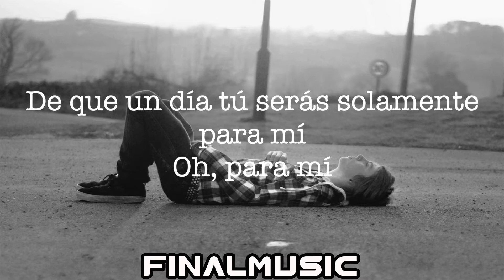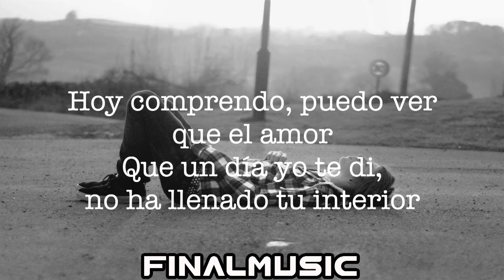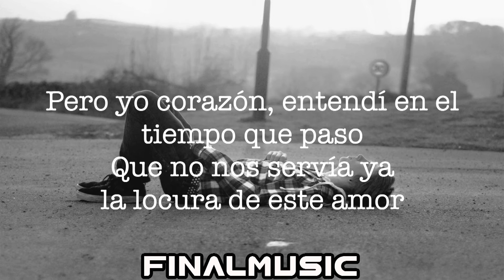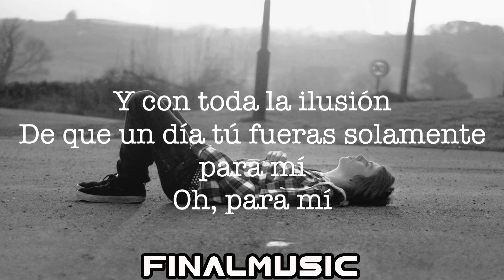Dread Mar i - Tu Sin Mi - Letra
Dread Mar i

Tu Sin Mi

Más información
Escucha música sin anuncios con YouTube Premium
Canción.      Tu Sin Mi
Artista.        Dread Mar I
Álbum.         Vivi En Do
Farolatino (en representación de Tams Records); LatinAutor - SonyATV, Sony ATV Publishing, LatinAutorPerf, BMI - Broadcast Music Inc., LatinAutor, Polaris Hub AB, Harry Fox Agency (Publishing), UNIAO BRASILEIRA DE EDITORAS DE MUSICA - UBEM, CMRRA, SODRAC y 14 sociedades de derechos musicales